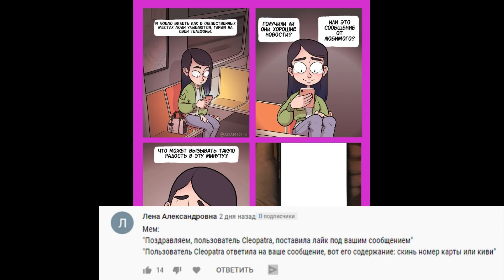НОВЫЕ ЮНИТЫ В ЛЕТНЕМ ОБНОВЛЕНИИ: ДАТА ВЫХОДА ОБНОВЫ В КЛЕШ ОФ КЛЕНС | НОВОСТИ CLEO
Клан ПРОЕКТ_АД

В этом видео я расскажу о новых юнитах (супер юниты, супер войска, супер воины), которые появятся в летнем обновлении (обнова, update) 2020 в Clash of Clans (клеш оф кленс, клэш оф клэнс), а также скажу дату выхода обновы.
Мы поговорим о загадочной тропинке около торговца волшебными предметами и о том, куда она ведёт.